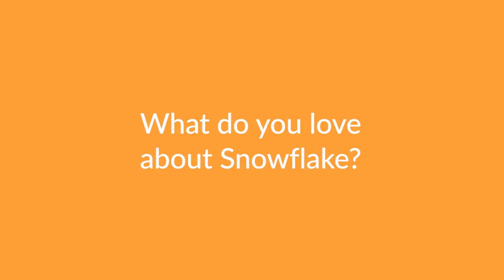IAC Publishing Labs (Ask.com): Combining Data into Actionable Analytics with Snowflake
Erika Bakse, Head f BI at IAC Publishing Labs shares how the search engine and parent company of Ask.com benefits from Snowflake's separate storage and compute layers, multi-tenancy and native JSON processing.